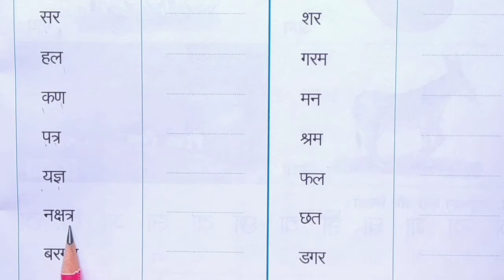Std:- UKG Hindi